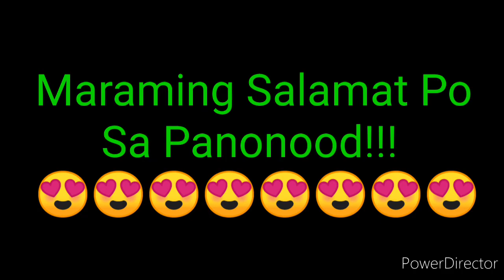STL PAMPANGA RESULT TODAY 1ST DRAW SEPTEMBER 24, 2022 11AM RESULT